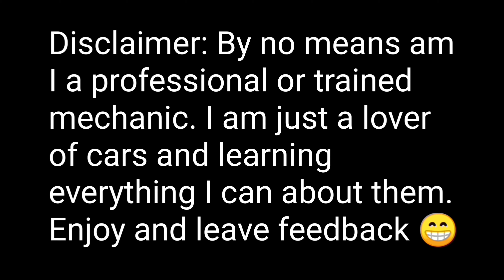FIRST DRIVE: heavily modified 1963 Austin Healey Sprite 1098 : race cam & straight headers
So excited to take out my 63 austin healey sprite 1098 for the first time since modifying the motor.  The race cam sounds so good and power feels amazing.  Next up is tune and electric.